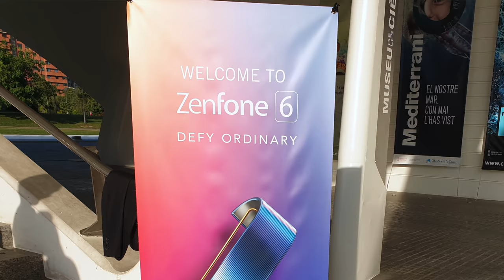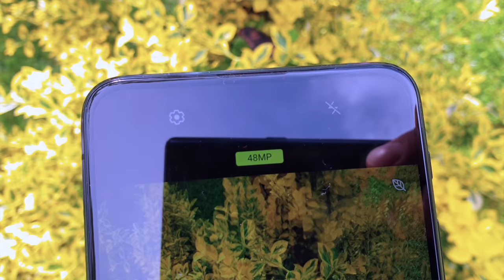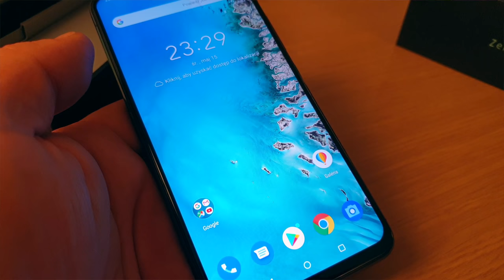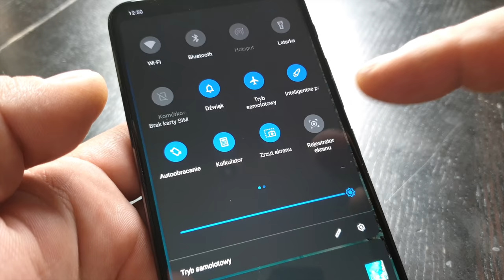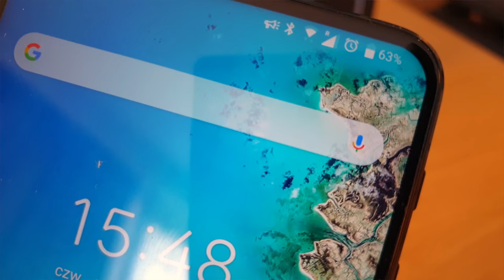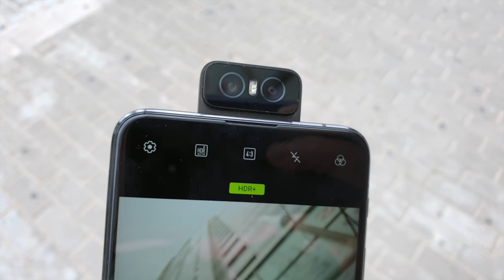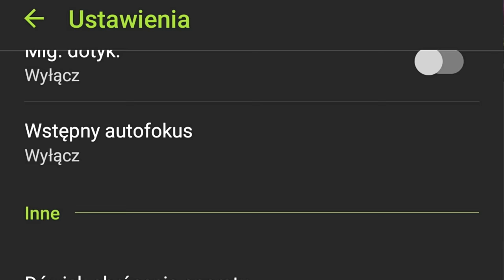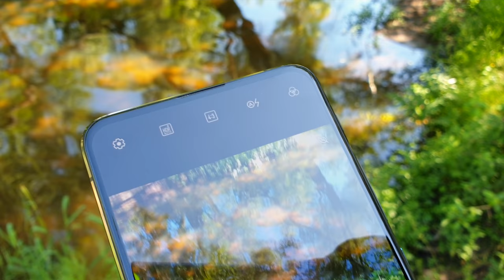Asus Zenfone 6 ZS630KL - recenzja mGSM.pl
To jeden z najtańszych telefonów z procesorem Snapdragon 855, a wydajny SoC to dopiero początek zalet. Kolejną stanowi akumulator o pojemności 5000 mAh, a następną - niehybrydowe gniazdo kart. Warto pamiętać o obecności minijacka, świetnym czytniku linii papilarnych i atrakcyjnej stylizacji.

By docenić zalety płynące z zastosowania ruchomego modułu aparatu fotograficznego - trzeba go po prostu wypróbować. Ja podpowiem jedynie, że dzięki mechanizmowi, przedni aparat jest tu równie dobry, jak tylny i oferuje takie same możliwości.

A te są całkiem dobre, choć nie oszałamiające. Warto korzystać z trybu nocnego po zmroku, zaś w dzień - z wysokiej rozdzielczości matrycy. Warto nagrywać filmy - również w ruchu. Robienie panoram stało się niezwykle łatwe, zaś rozmywanie tła - jest na miarę segmentu cenowego, do jakiego należy ZenFone 6.

Szukając na siłę wad, wspomnę o braku wodoszczelności i ładowania indukcyjnego oraz o mocno przeciętnej jakości zdjęć nocnych w trybie automatycznym. Mam jeszcze mieszane odczucia względem wyświetlacza. W zasadzie jest dość dobry - ale czemu nie AMOLED-owy? Rozumiem - cena - ale przez to mam wrażenie, że ZenFonowi brakuje tego ostatniego kawałka, bym zapragnął go mieć i polecać każdemu z was z pełnym przekonaniem. O! I gdyby jeszcze miał teleobiektyw... Chyba się rozmarzyłem - ale to naprawdę udany telefon, jak na swą cenę. Zależnie od konfiguracji pamięci (6+64, 6+128 i 8+256 GB) trzeba za niego zapłacić odpowiednio 2199, 2399 i 2599 zł.